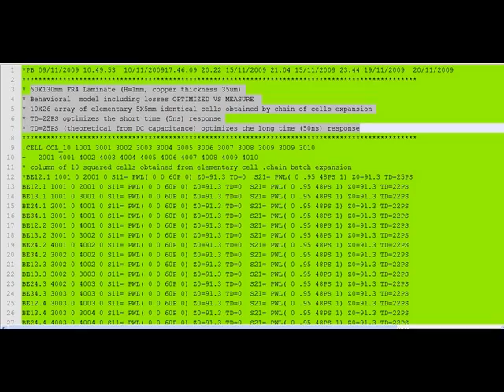Micro-behavioral models for FR4 laminates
This video shows the creation of a very accurate and fast wideband model of a metallized FR4 laminate  by means of DWS micro-behavioral technique. This  model utilizes a grid of lossy transmission lines described by time-domain S-parameters. The 5 parameters of thhe model are  derived from the capacitance of the plane and by fitting a single TDR measurement on a sample of the laminate.  This model  can be utilized for very fast and accurate  PDN (Power Delivery Network) simulation in Multigigabit applications.